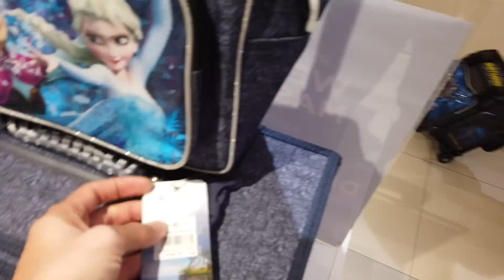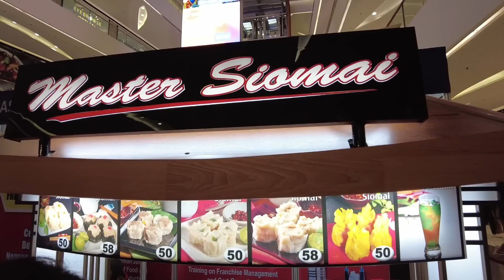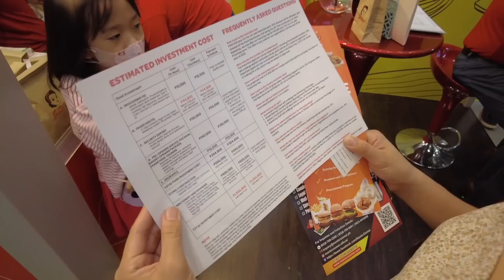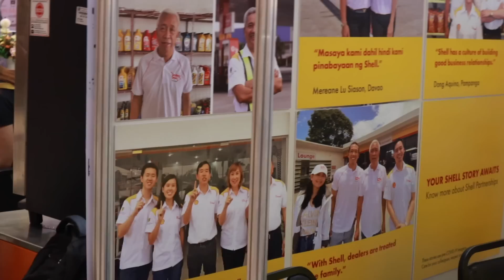필리핀 첫째 책가방 사러 갔다가 주유소, 편의점 열려면 얼마나 드는지 알아봤습니다.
필리핀에서 3명의 이쁜 여자와 살아가는 한국아빠의 고군분투 생활기
피나이티비 유튜브 수익금 일부는 한국어린이 후원에 쓰이고 있습니다.

처남 케빈네 내외 (+아들 땡글이)
고양이_솜사탕 & 그레이 & 콩지(길고양이지만 이틀에 한번꼴로 옴)

사용 장비
Camera
Sony A7C
Canon M.Mark2
Sony a5100
Gopro 10

Lens
Tamron 28-200
Tamron 17-28

Mic
SONY ICD-TX650
SONY ICD-TX660

Gimbal
Ronin SC
Feiyu tech G6 Max

Tripod
Leofoto
Sirui

음악
유료음원
ARTLIST